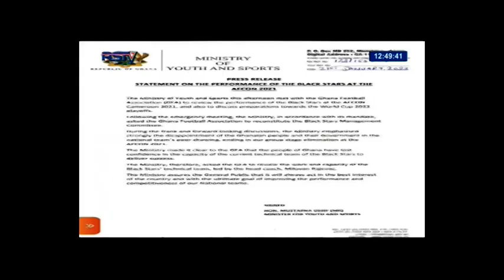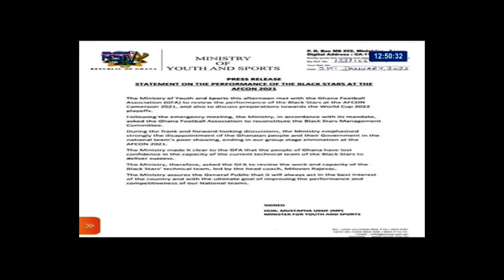Black Stars of Ghana sack Serbia coach, to face Super Eagles in Fifa world cup Play offs in MARCH